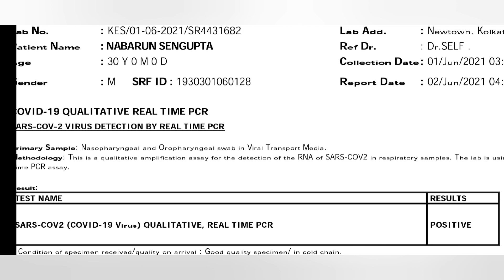Nabarun tested covid positive | 17 days of isolation | Our experience | Bengali vlog